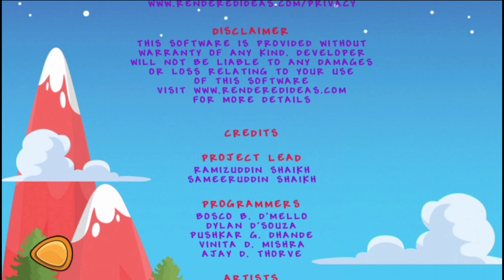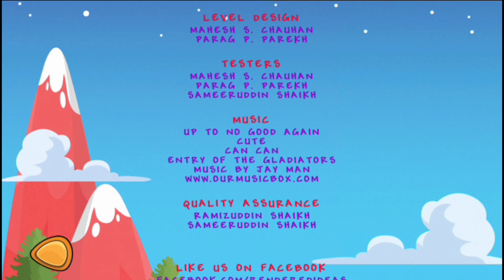Adventures Story - all bosses + ending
Halo teman teman, hari ini aku main game Adventures Story

Tentang Adventures Story

00:00 intro
00:36 owl boss
01:27 cat boss
03:30 pig boss
05:53 elephant boss
08:28 dog boss
09:46 wolf boss
13:15 eagle boss
13:31 horse boss
16:30 big elephant boss
18:49 hippopotamus boss
22:37 ending